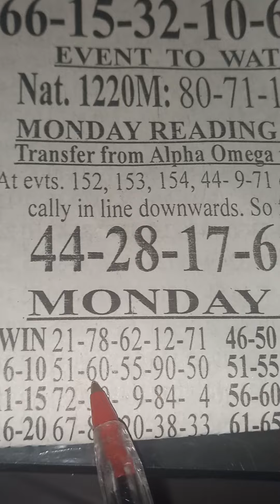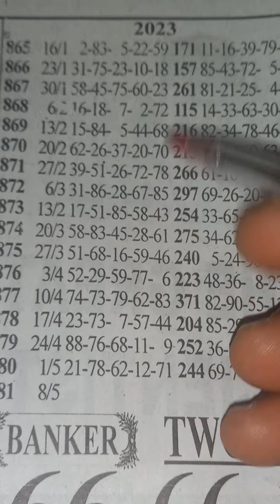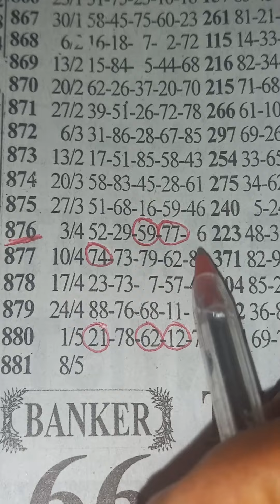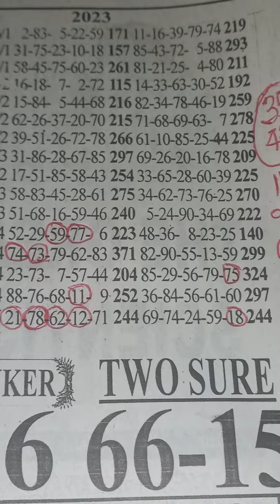💥MONDAY SPECIAL💥08/05/2023 SERIOUS TRANSFER FROM FRIDAY BONANZA